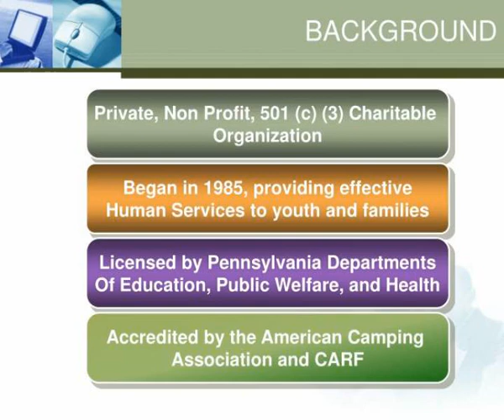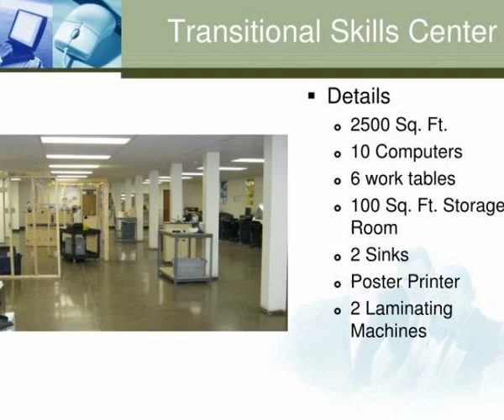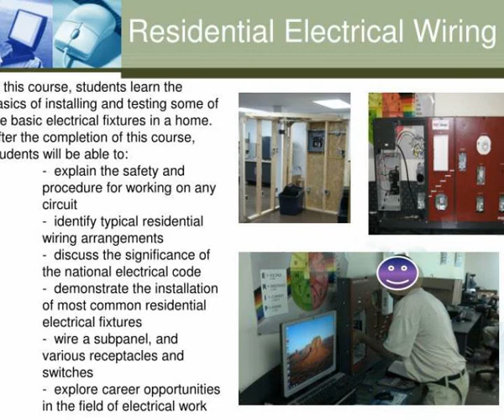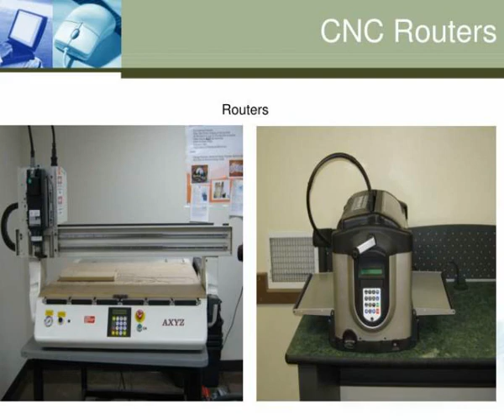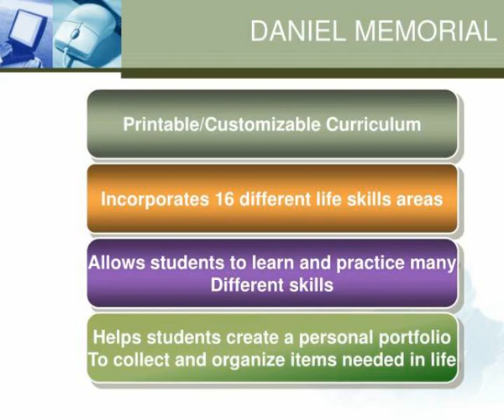transitional skills center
TRANSITIONAL SKILLS CENTER.  In conjugation with Title 1 Reading and Math  Program.  BACKGROUND.  Began in 1985, providing effective  Human Services to youth and families.  Licensed by Pennsylvania Departments Slideshow 3030166 by olaf
 show1 : Transitional skills center

 show2 : In conjugation with title 1 reading and math program

 show3 : Background

 show4 : Services

 show5 : Clients served

 show6 : School

 show7 : School1

 show8 : Special ed and title 1

 show9 : Transitional skills center

 show10 : College programs

 show11 : Transitional skills center1

 show12 : Transitional skills center2

 show13 : Hands on modules

 show14 : Hands on modules cont

 show15 : Computer graphics design

 show16 : Residential electrical wiring

 show17 : Cabling technology

 show18 : Cabling technology1

 show19 : Cabling technology student work

 show20 : Cnc mill

 show21 : Cnc lathe

 show22 : Mind sight assessment and management

 show23 : Example of reports management tools

 show24 : Cnc routers

 show25 : Completed wood projects

 show26 : Career cruising

 show27 : Career cruising cont

 show28 : Tracking and monitoring progress

 show29 : Daniel memorial

 show30 : Daniel memorial cont

 show31 : Community involvement